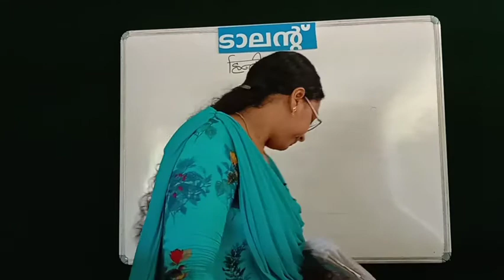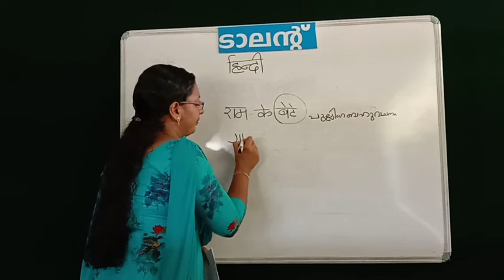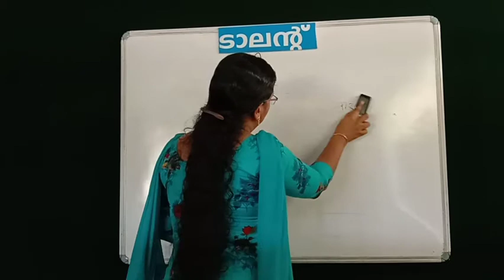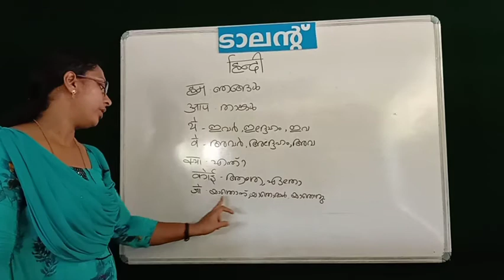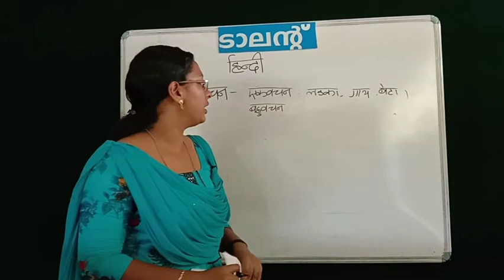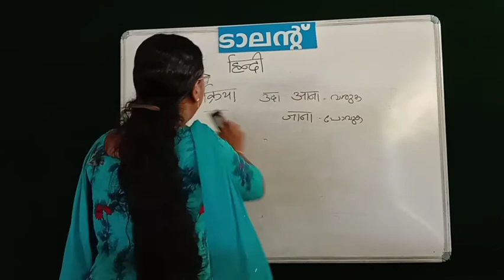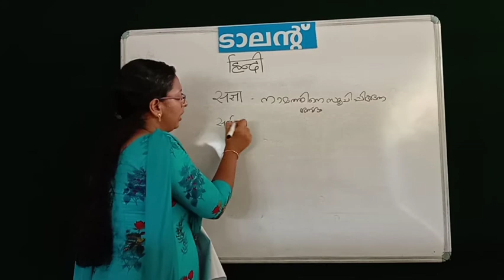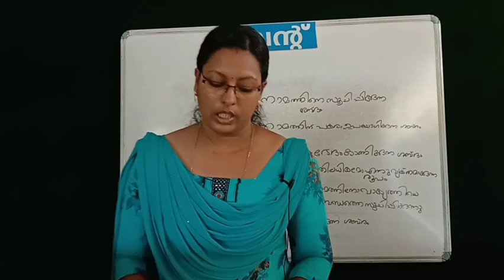HINDI GRAMMAR CLASS